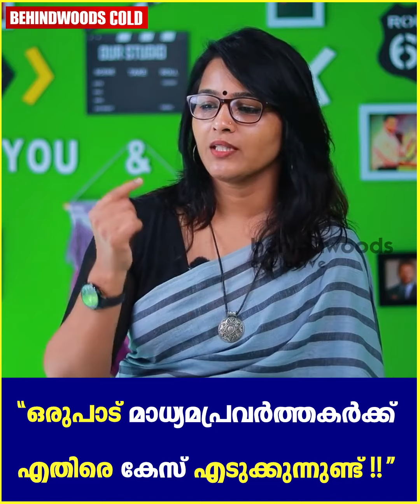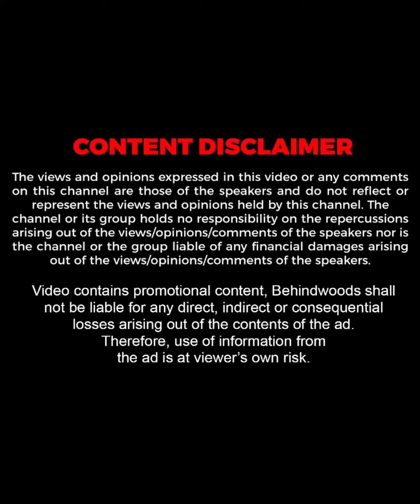"മലയാളികൾ കുറച്ചുകൂടെ രാഷ്ട്രീയ ബോധമുളളവരാണ്"🔥😍| Smruthy Paruthikad | Throwback